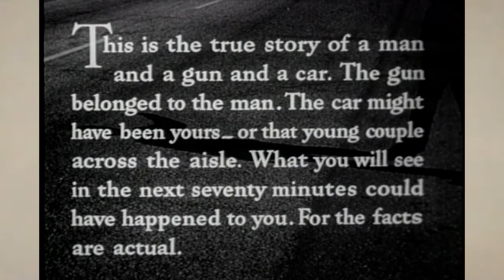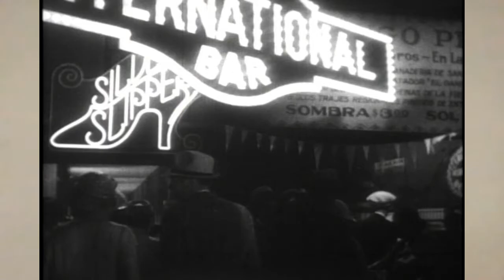Dryden Theatre Recommends: The Hitch-Hiker (1953) and The House in the Middle (1954)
The Hitch-Hiker (Ida Lupino, US 1953, 71 min.)
The House in the Middle (US 1954, 13 min.)

with Richard Edwards, Director of XCITE at University of California - Riverside

Post-war paranoia extended beyond the nuclear age to divergence from home and family, and what might happen beyond the borders of what you control. Here, Jared Case and Richard Edwards discuss Ida Lupino's classic film noir THE HITCH-HIKER in this context, as exemplified by the short governmental film THE HOUSE IN THE MIDDLE, sponsored by The National Clean-Up Fix-Up Paint-Up Bureau. Case and Edwards talk about Ida Lupino's place in the film noir canon, the difference between urban and rural noir settings, mid-century coding, and Nicholas Musuraca's cinematography.

This video has been made possible in part by the National Endowment for the Humanities: NEH CARES.

Any views, findings, conclusions, or recommendations expressed in this video, do not necessarily represent those of the NEH.